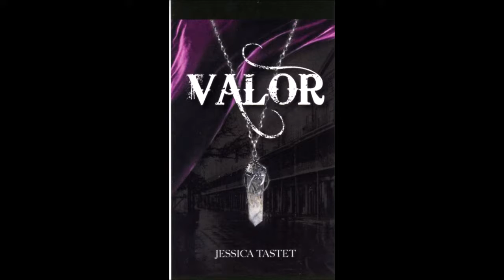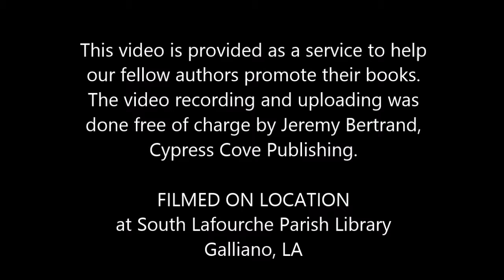Lafourche Parish Library event with Jessica Tastet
JessicaTastet.com
Her four books are Muddy Grave; Muddy Bayou, Muddy Hearts, and Valor.

Get all of our books and artwork at our NEW